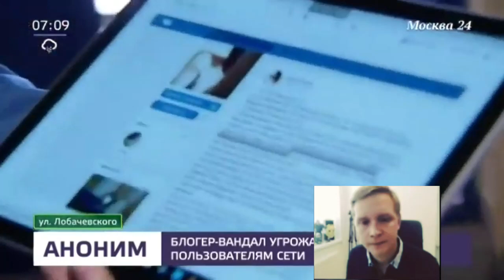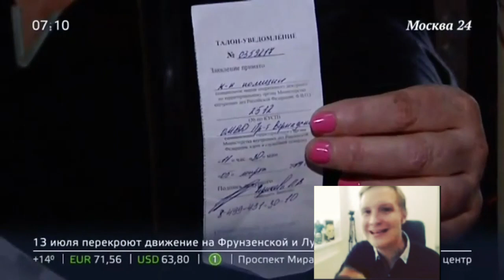Kamikadze_d смотрит репортаж о вандале Иване Веретенникове из Красноармейска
Блогер и обозреватель тв новостей Камикадзе Ди оценил действия красноармейского Ивана Веретенникова и призвал разобраться с ситуацией, наказать всех мразей